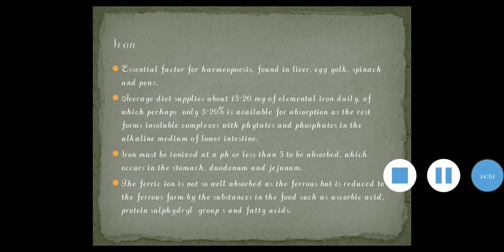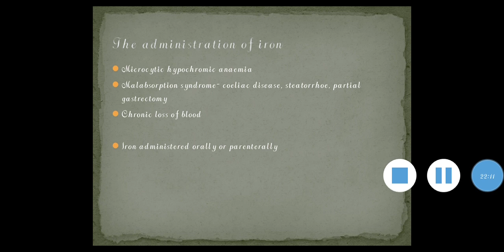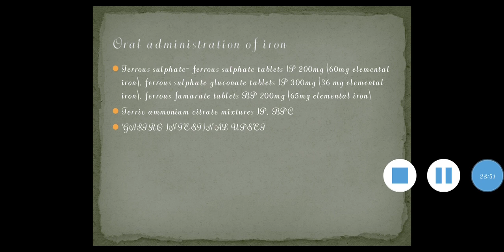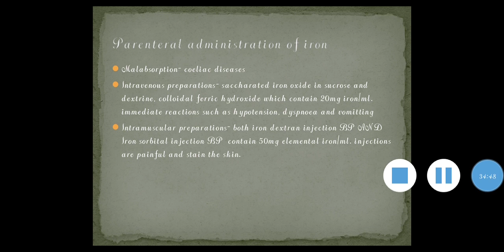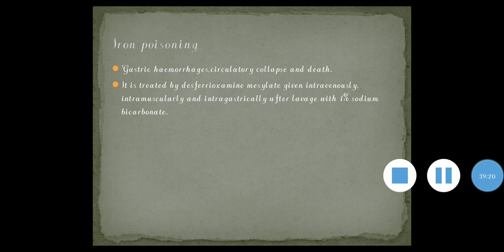Drugs acting on blood and blood forming organs Part 3/IRON/ORAL AND PARENTERAL ADMINISTRATION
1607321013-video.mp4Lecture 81